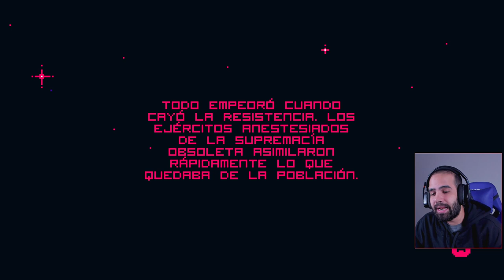ROGUELIKE ARCADE QUE ENGANCHA MUCHO • Hell is Other Demons